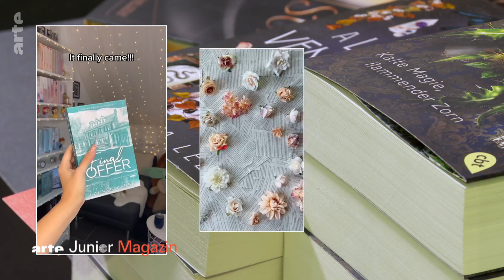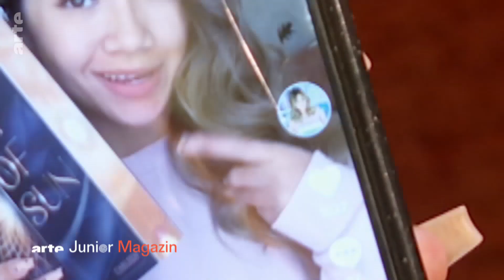Wenn TikTok Lust auf's Bücherlesen macht | ARTE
Sie lesen im Jahr nicht selten über 100 Bücher: sogenannte "Booktoker:innen". Also Influencer, die vor allem auf Tiktok für ihre Lieblingsbücher werben. Oft von Autorinnen, die über selbstbewusste Frauenfiguren oder queere Charaktere schreiben. Der Hashtag "Booktok" wurde inzwischen über 100 Milliarden Mal aufgerufen.

So treffen sich per Handy Millionen Lesefans aus aller Welt, um zu diskutieren, virtuell gemeinsam zu lesen, sich Challenges zu setzen (zum Beispiel, eine bestimmte Anzahl an Büchern im Monat zu lesen). Das Smartphone schafft das Bücherlesen also nicht ab - im Gegenteil.